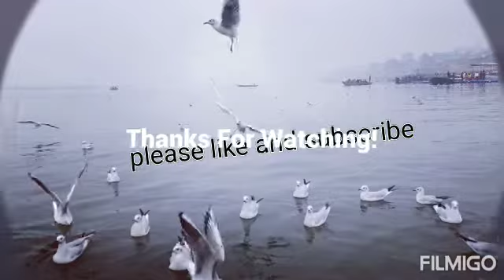Siberian bird's (साइबेरियन पक्षी) 🕊️🕊️🕊️❤️ Ganga ghat in varanasi 😊 # so beautiful bird's# 🤗🕊️🕊️🕊️🕊️